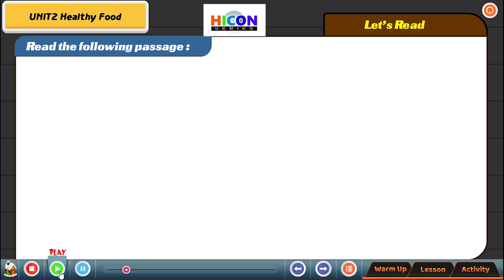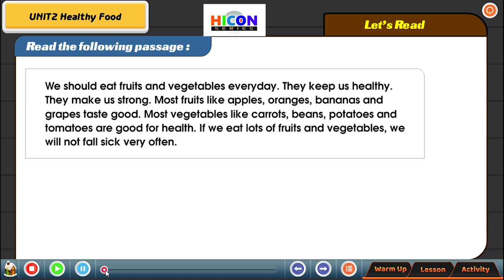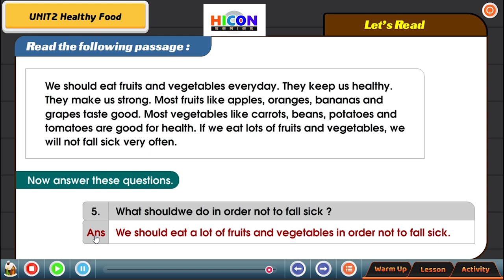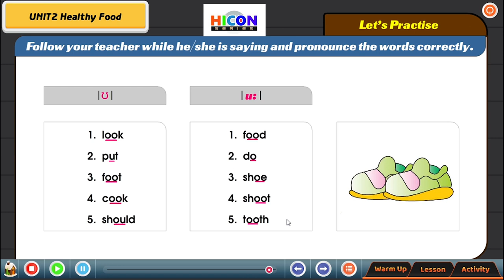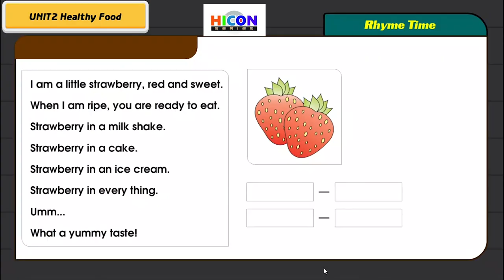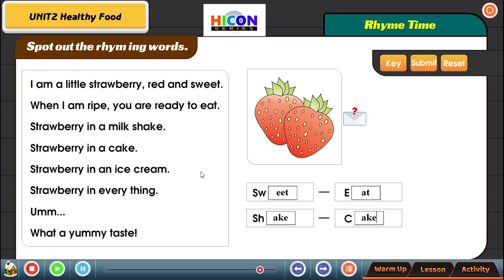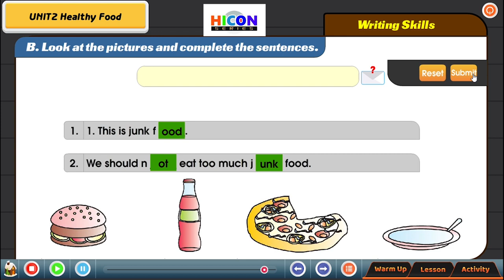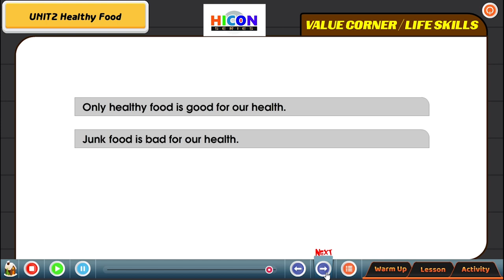Class 1 English Lesson 2 Part 3